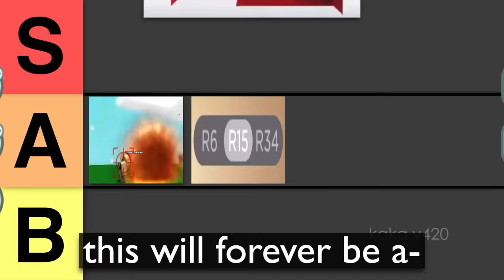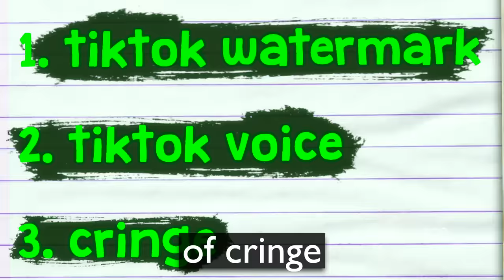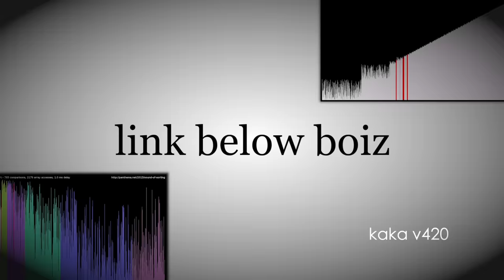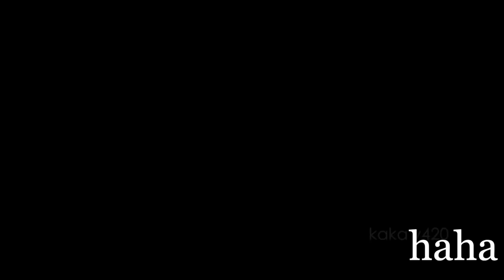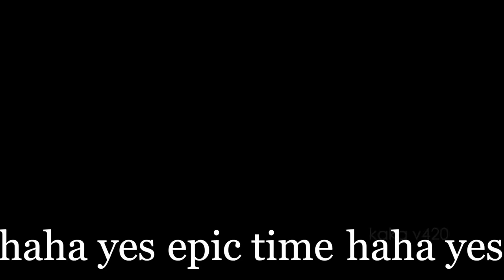Ranking OFFENSIVE Roblox memes…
In this Roblox video, I Rank the most Low quality and Offensive ROBLOX memes...
This was truly a different experience...

If Roblox, Roblox be like, roblox funny moments, roblox story, roblox tiktok, roblox funny, low quality roblox memes that cured my depression..., kaka v420 roblox